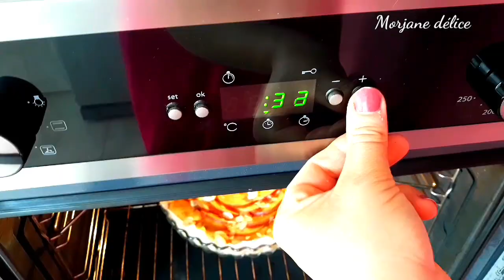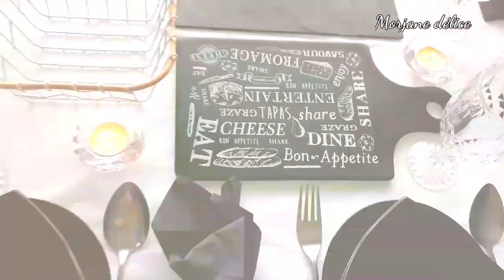طاولة عشاء,خبز الدار بدون عجين،رولي دجاج، كيكة التفاح🍏 Idées Recettes،عرس جزائري في فرنسا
وصفة رولي دجاج مرافق بصلصة الجبن

Recette de Roulet de poulet farci
et sa sauce fromagère

الجاري القسنطينى
شربة

كسرة الرخسيس القسنطينية